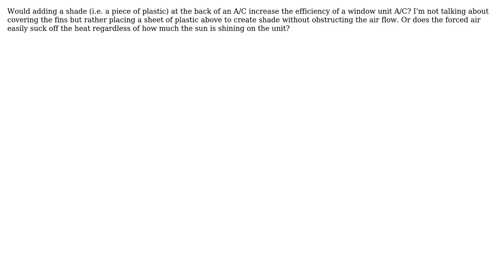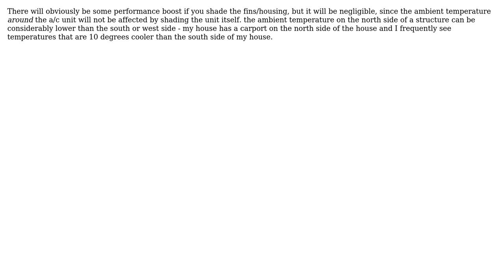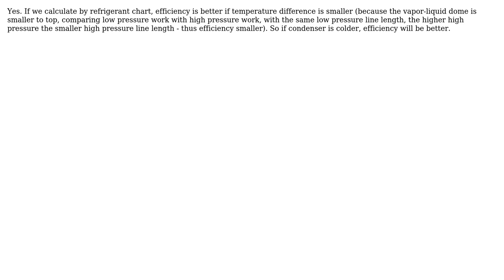Engineering: Will a shade hood increase a/c efficiency? (5 Solutions!!)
Engineering: Will a shade hood increase a/c efficiency?

With thanks & praise to God, and with thanks to the many people who have made this project possible! | Content (except music & images) licensed under CC BY-SA | Music | Images & others | With thanks to user Wasabi user Ruminator user RainerJ user kamran user Dave Tweed user Agnes Magillicudy and the Stack Exchange Network Trademarks are property of their respective owners. You are responsible for your own actions.